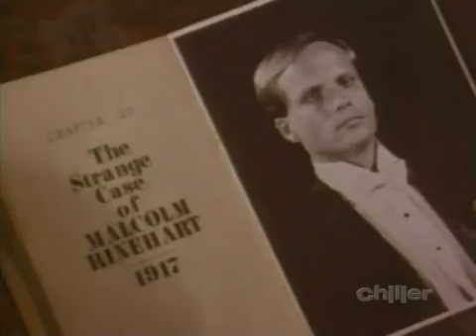Monster Se1 - Ep20 Journey to Freiham - Screen 04